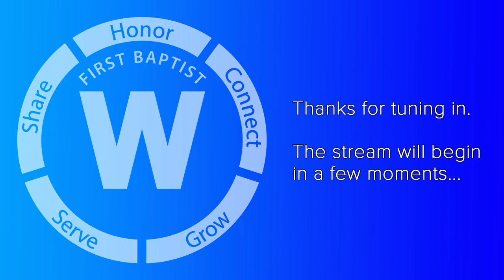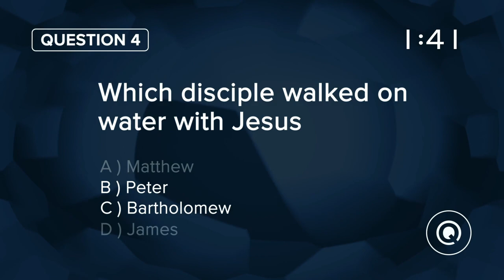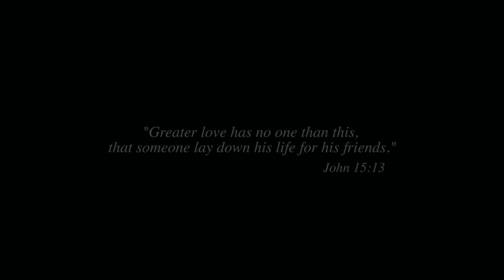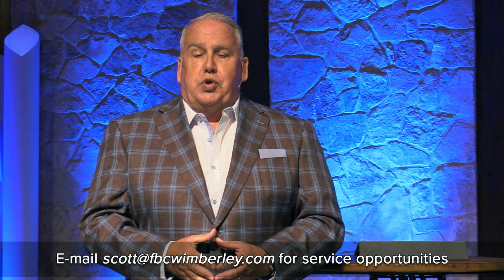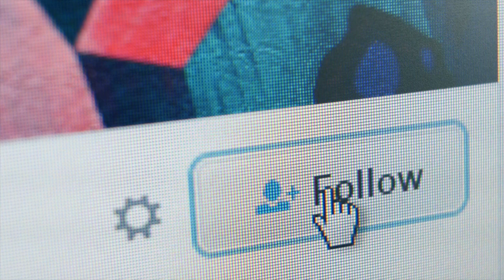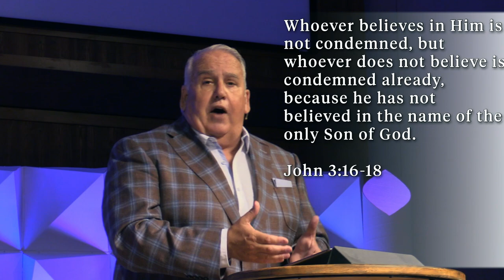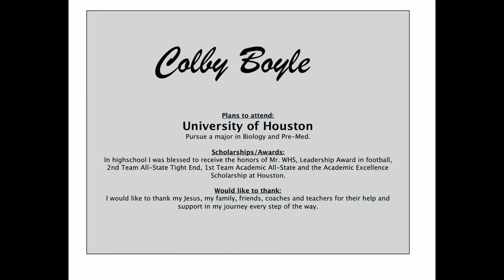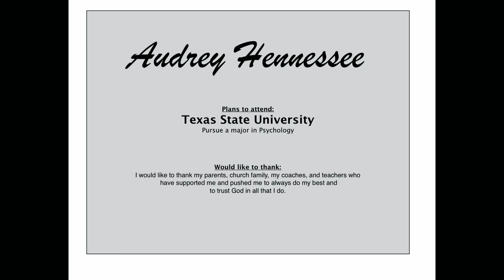What Jesus Says... about Freedom (Sermon)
Pastor Scott Weatherford concludes the What Jesus Says series in this sermon focused on freedom. Our nation is founded and rooted in freedom as is our life in Christ yet we find ourselves locked in bondage by our own choices. Freedom is available. Will you choose freedom today?